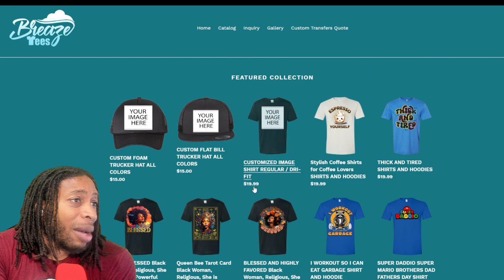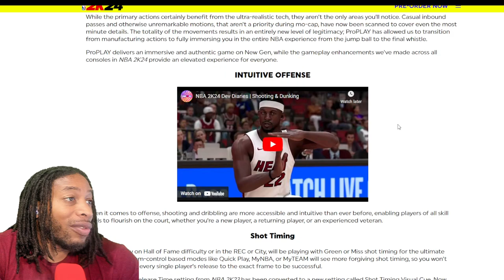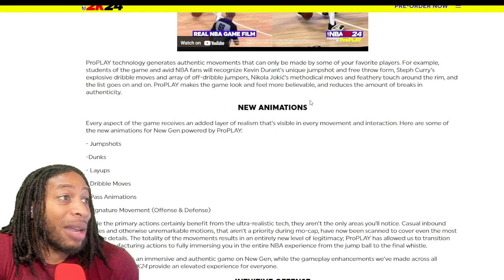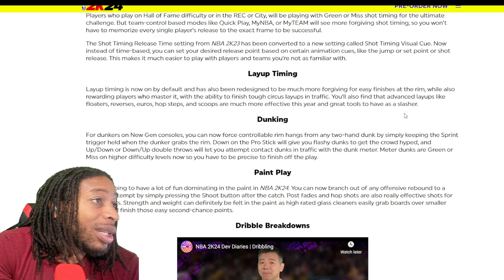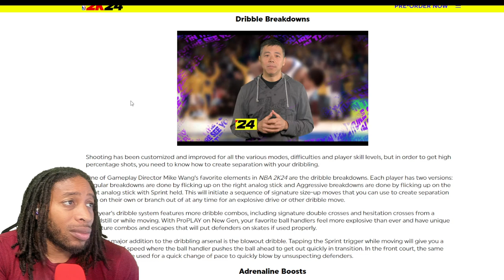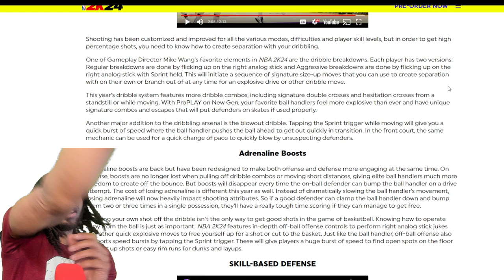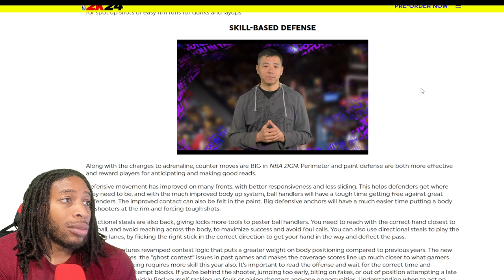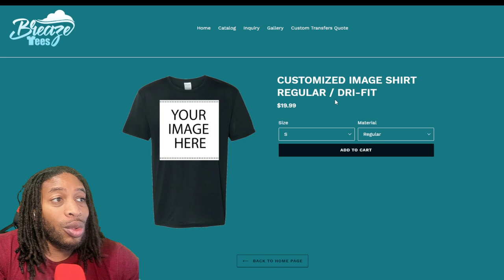GAMEPLAY - NBA 2K24 NEWS AND UPDATES - MIKE WANG GIVES IT ALL AWAY